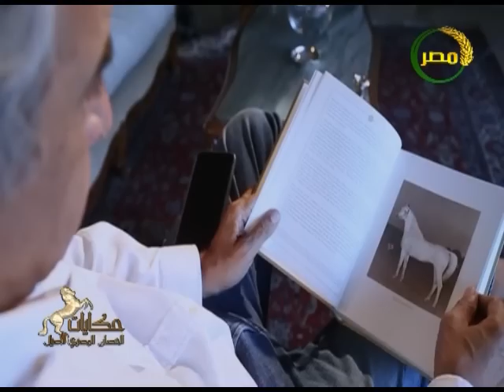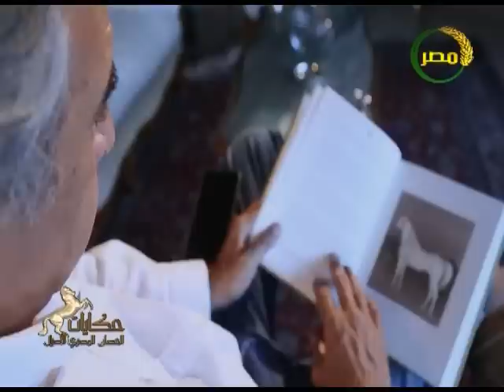حكايات الحصان المصرى حلقة خاصة مع المهندس عمر صقر